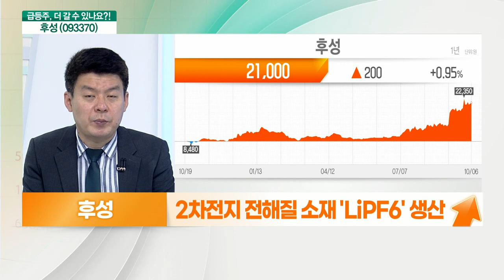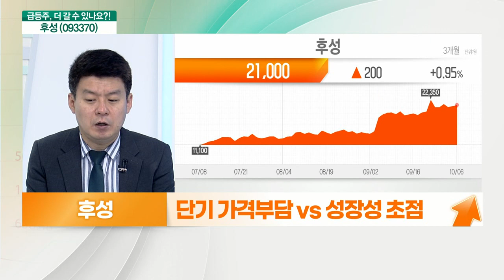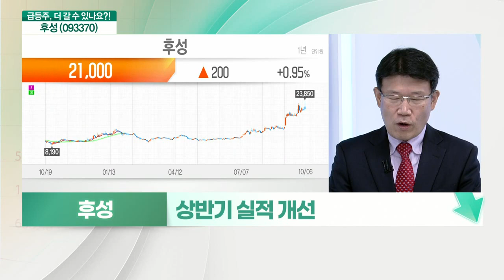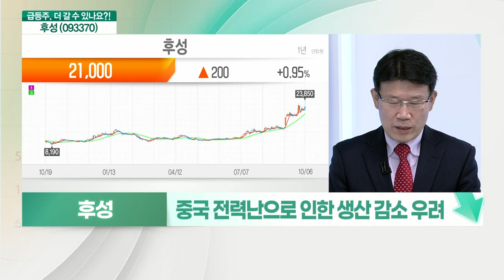후성(093370)... 성장성 초점 VS 중국 공장 생산 부족 우려_기대해도 괜찮아 (20211007)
후성(093370) 더 간다
- 2차전지 전해질 소재 'LiPF6' 생산
- 중국 전해질 생산 차질… 수혜 기대
- 영업이익 가파른 성장 예상
- 단기 가격 부담 VS 성장성 초점

# 후성(093370) 멈춘다
- 불소 관련 제품 특화 생산
- 상반기 실적 개선
- 중국 전력난으로 LiPF6 가격 상승 기대감
- 중국 장쑤성에 공장 보유… 전력난 심한 지역
- 중국 전력난으로 인한 생산 감소 우려